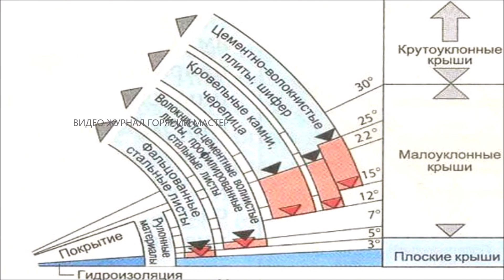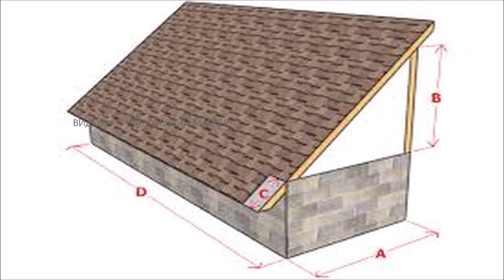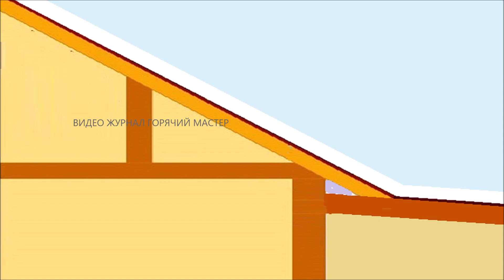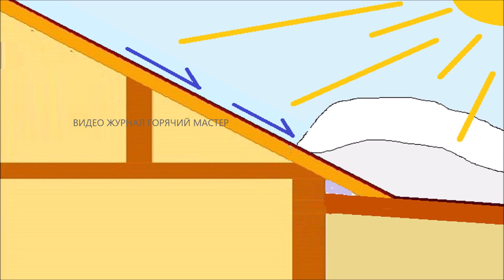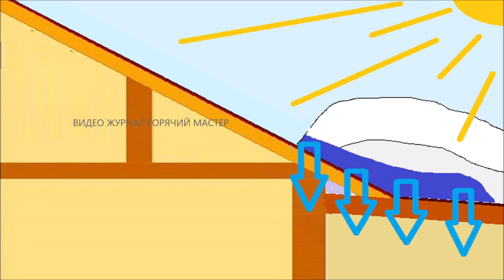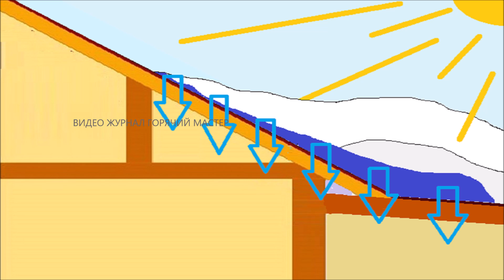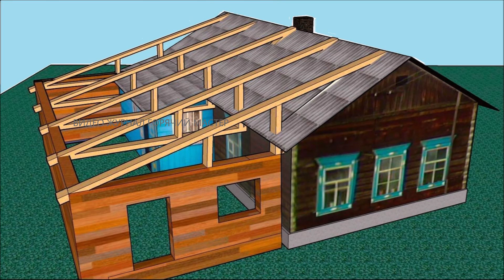КРЫША ФОРМА ПО ДОМУ ИЛИ ПО ДУШЕ / SHAPE OF ROOF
СМОТРИТЕ ПО ЭТОЙ ТЕМАТИКЕ -